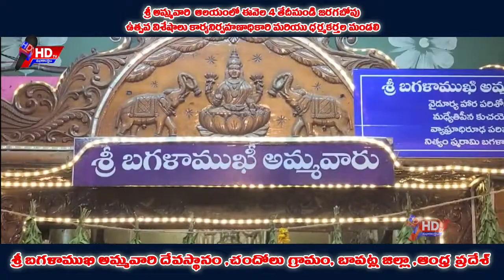శ్రీ అమ్మవారి ఆలయంలో ఈనెల 4 తేదీనుండిజరగబోవు ఉత్సవ విశేషాలు,శ్రీ బగళాముఖి అమ్మవారి దేవస్థానం,చందోలు